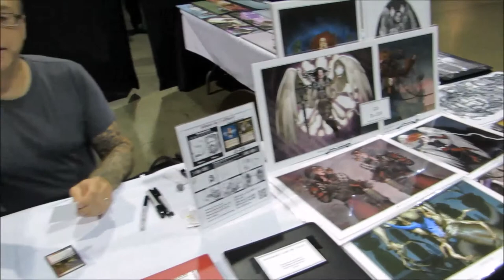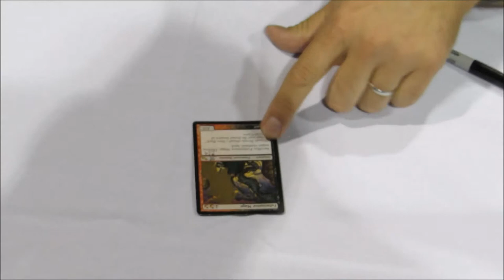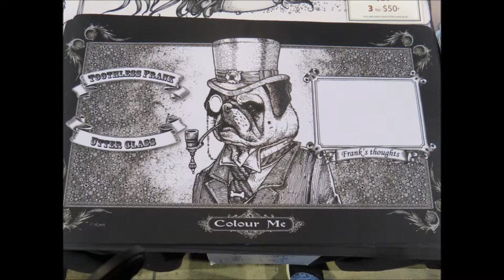RK Post @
Thanks to RK Post for letting me interview him.  We chat a little about what he gets up to at events like GP Atlanta.  We see him work on some card alters and see his work available right her on site in Atlanta.